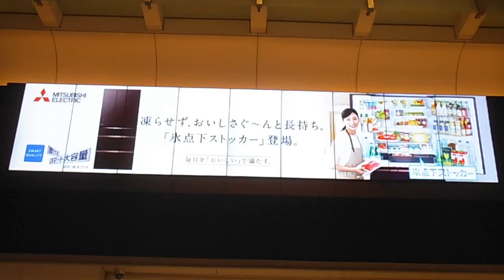DSCF8986東京駅の歴史っぽい映像20150205